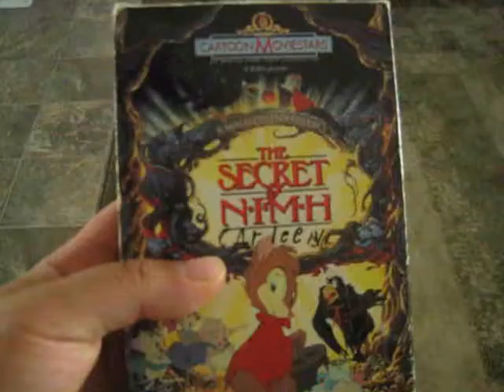TMDMM 2: Animal Vegetable Mineral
I had a thought and I asked my abuelita to dig out her copy of The Secret of Nimh. See, with the way people get freaked out about it, I thought my first testosterone cycle was gonna be like this:

It's been nothing like that.

In my case it's been more like plant growth, something you can watch intently all day long and not notice, something slight and unseen, an articulate silence unfolding subtly. I get plants, get the need for profound faith, get the kind of crazed patience that outlives doubt.

Last night my abuelita was holding an entire conversation in the bathroom by herself. I called out, "Abuelita, estas bien?" and she said, "Le stoy hablando a un animalito que anda aqui." I'm talking to a little animal that's in here. I replied, "Ah bueno," not wanting to know if the animalito was real or not. - Migueltzinta C. Solis